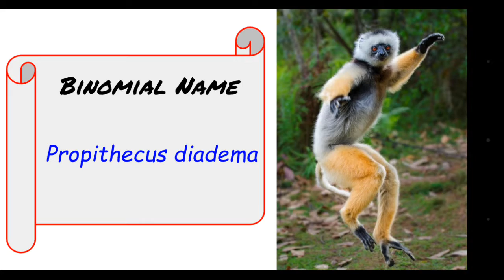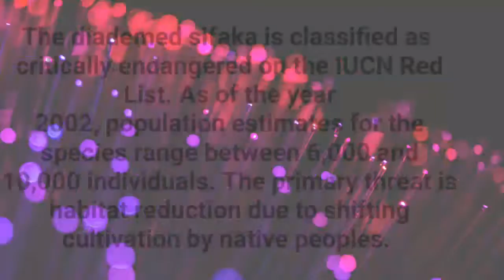Diademed sifaka | Information & Facts | Binomial Information